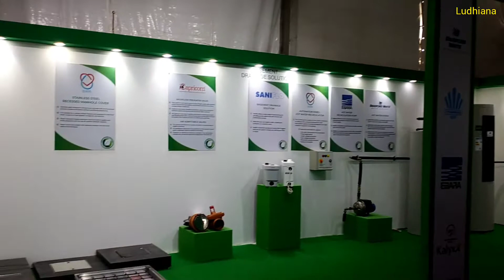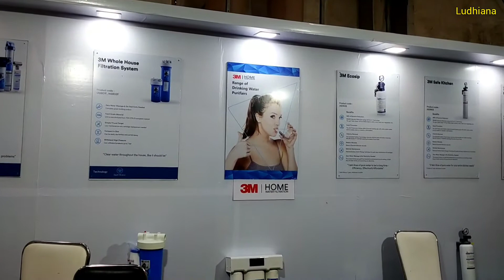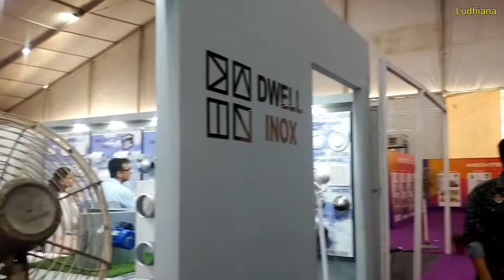Punjab Agricultural University Ludhiana Exhibition 2022 | Interior Exterior Building Material | PAU